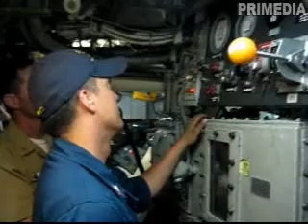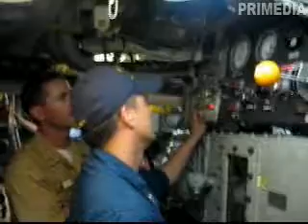2007 February: USS Dolphin - Engine Video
Watch as the Crew of the USS Dolphine run the engines for the very last time!...